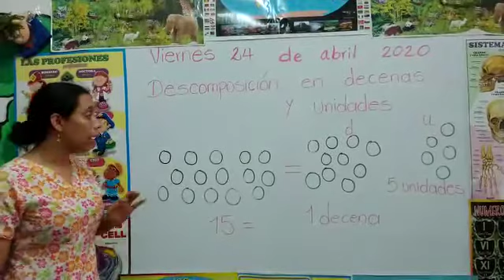Grado primero: Actividad de inicio descomposición en unidades y decenas viernes 24-04-2020.